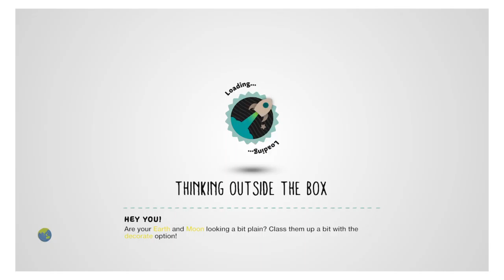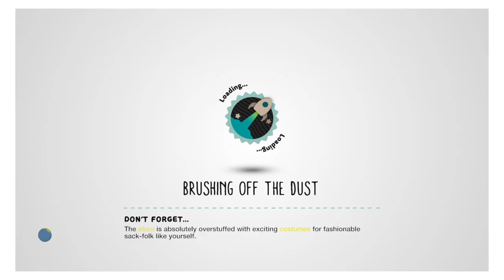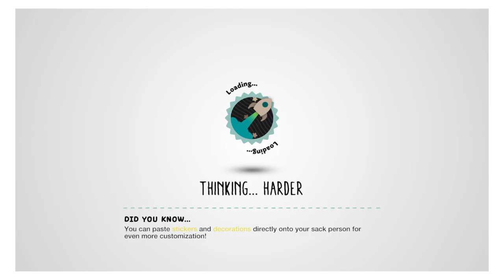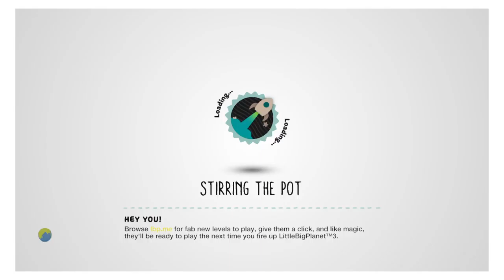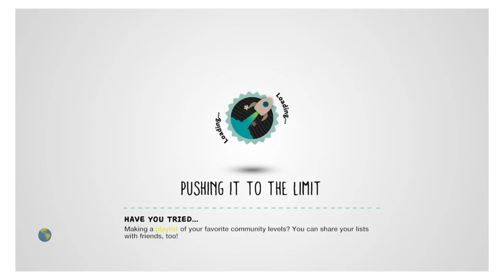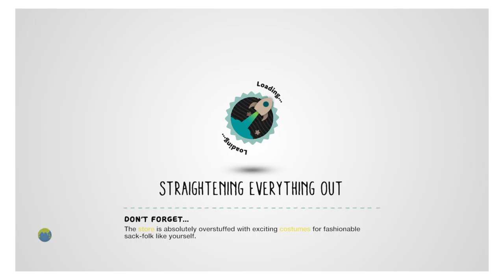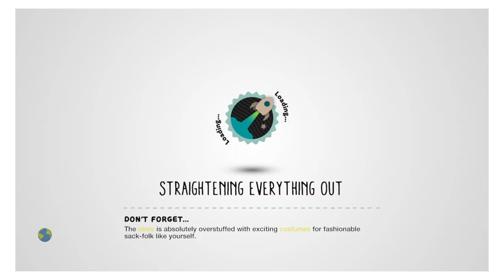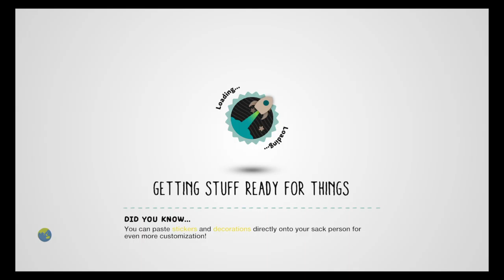LittleBigPlanet 3 | #3 Let's Do This!